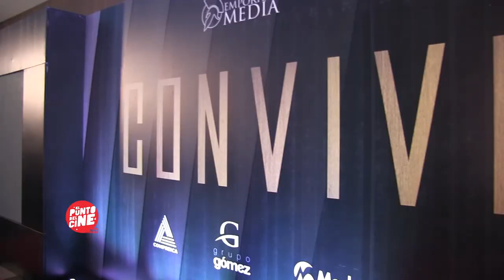Película dominicana “CONVIVENCIA”, Francis Cruz, Pachy Méndez, Gerardo Mercedes, Mario Núñez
“CONVIVENCIA”, un thriller dramático y divertido donde todos serán culpables hasta que se demuestre lo contrario.